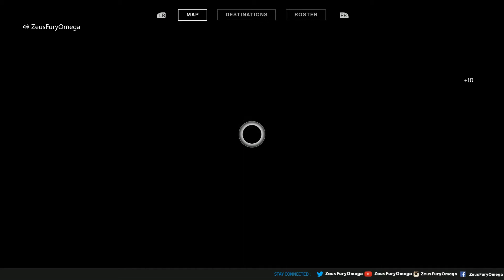Destiny 2 Treasure Hunting: Mars